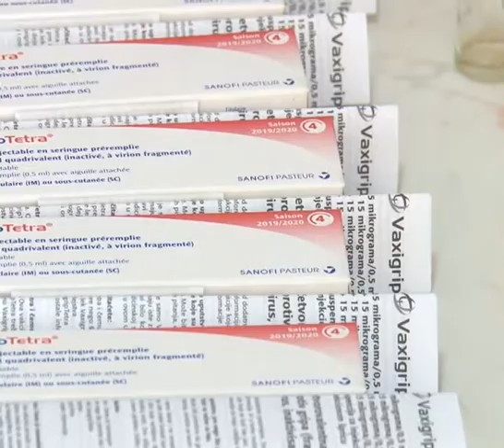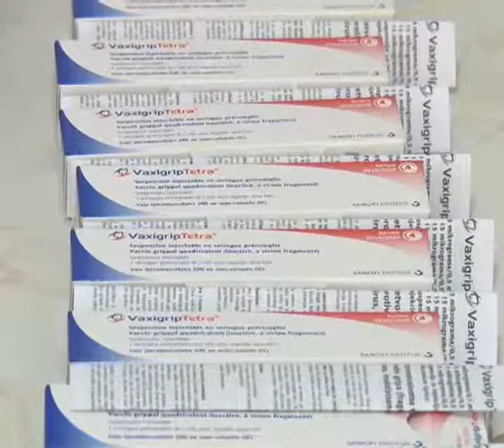Pocela vakcinacija protiv sezonskog gripa.